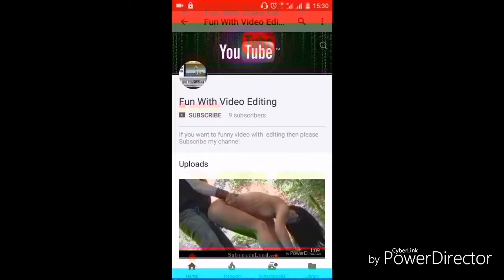Old women say I love you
Iss old women ke I LOVE YOU bolne ka bahut hi nilirala hai aapko dekhna chaiye
Aap iss video m dekh sakte h ki kese old women I love you kahati thi
Aap jab iss video ko dekhoge to iss aurat ke I love you bolne ki style ke diwane ho jaoge